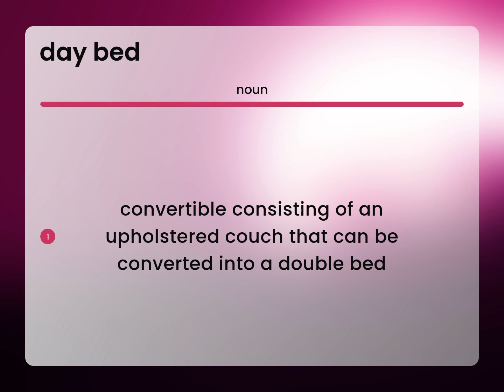Day bed • meaning of DAY BED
DAY BED definition